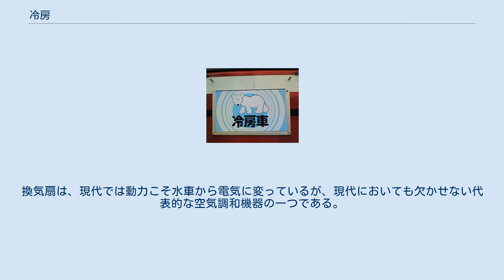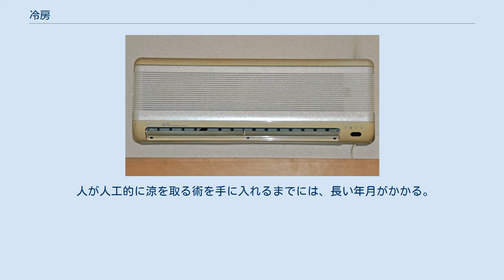冷房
エアコン 冷房（れいぼう）とは、室内の空気を冷やすこと。
 一般に空気調和設備（空調設備／エアコンとも）などにより、冷風を送るなどすることをいう。
外気温度あるいはエンタルピー（熱含量）が室内の目標とする温度よりも低い場合は、外気を積極的に取り入れて外気冷房を行うこともある。
一般的には夏場（日本の関東地方〜九州においては6月から9月あたり）に必要とされる。
 人の身体は、体感温度が体温以上になると行動が緩慢になり、判断力が鈍り、最終的には脱水症状を起こし死に至る。
 近代になって冷房が誕生するまでは、太陽から発せられる輻射放射熱は人の活動範囲を制限し、時に命を奪った。
人は暑さから逃れるためにある時は物陰に隠れ、ある時は涼を求めるために木陰で休息し、またある時は日傘などの覆いを用いて直射日光を避けた。
時には水の蒸発熱（気化熱・潜熱）により、周辺気温が低くなる海辺や河辺等の水辺に集い、水浴びなどして暑さから逃れる方法を動物から学び、実践した。
また、緯度や高度が異なる涼しい避暑地に転地して暑さを避けた。
 氷を人工的に作ることが出来なかった時代、緯度により降雪のある地域では、根雪が固まった氷や雪を自然にできた洞穴や鍾乳洞などを利用して氷室（ひむろ）とし、夏季まで保存して涼を取るために用いた。
 かつて低緯度の多くの地域では、強烈な日差しに見舞われる昼間は外出を避け、夕方から夜に出歩く習慣があった。
冷房の普及は低緯度地域の人間の行動を大きく変え、昼間も活発な活動が可能になった。
北米におけるサンベルト地域の隆盛や、東南アジアなどの経済発展は、空調設備の普及なしでは考えられない。
 一方でエアコン排熱は室外の気温を上昇させる。
この現象を「熱汚染」と呼ぶ。
日本の大阪市では猛暑だった2018年7月、熱汚染による気温押し上げが最大0.27°Cあったと産業技術総合研究所は推測している。
 冷房車のサイン 原始時代、人は、自由に扱えないながらも火を持ったことで、暖を取り、寒さを避けられるようになり、地球的規模で活動範囲を広くすることができるようになった。
一方で、暑さから逃れるには、自然の日陰や風を利用した天然冷房に頼るのみであった。
日本では、鎌倉時代末期の随筆家で詩人兼好法師の随筆『徒然草』の一節「住まいは夏を旨とすべし」にあるように、夏の暑さには抗えなかった。
 ルネサンス期、天才と呼ばれるレオナルド・ダ・ヴィンチにより発明された水車を動力とする換気扇は、冷房機器の原型の一つである。
換気扇は空気を強制的に移動させることで、人工的に風を作ることができる。
大気は密度があり、濃い密度から低い密度へと拡散する。
空気は、流れる時に周辺温度を吸収する一方、隙間などを通過する際には温度を奪われる。
人体の感覚で、風に当たり涼しいと感じるのは、空気が体表面の熱を奪っていくことに他ならない。
換気扇は、現代では動力こそ水車から電気に変っているが、現代においても欠かせない代表的な空気調和機器の一つである。
 人が人工的に涼を取る術を手に入れるまでには、長い年月がかかる。
レオナルド・ダ・ヴィンチの時代から数百年を経た1906年、後に「冷房の父（The Father of Cool）」または「空気調和の父（Father of Air Conditioning）」、時には「冷房の王（King of Cool）」と呼ばれるウィリス・キャリア（電機メーカーキヤリアの創始者）が現代の冷房用機器を発明し、The 'Apparatus for Treating Air'としてUSパテント#808897を取得する。